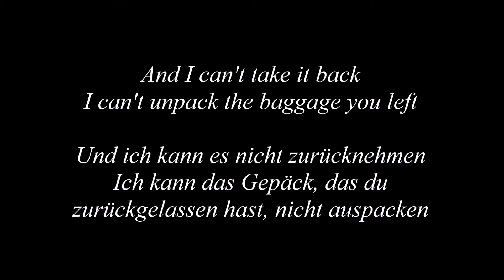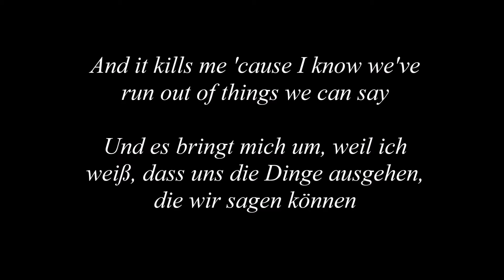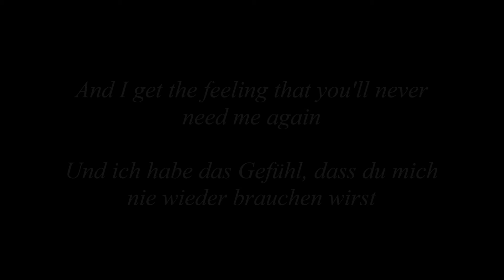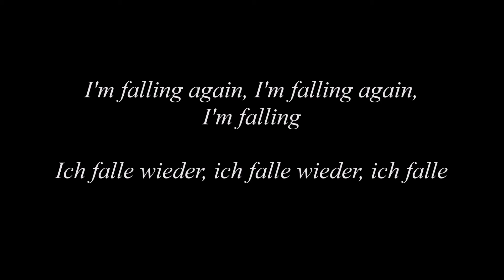Harry Styles - Falling | Lyrics/Übersetzung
Song/Videowishes? Please write a comment or write your wishes on my Channel :)